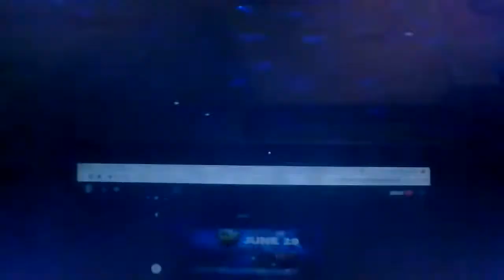Ratatouille (2007) TV Spots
USA: June 29, 2007